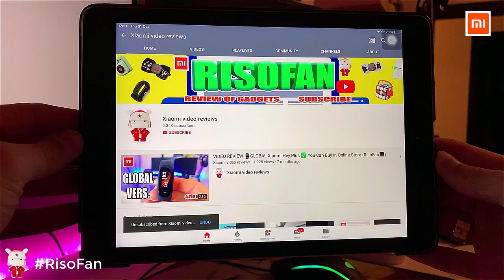XIAOMI Mijia ALPD3.0 Laser Projector 2400 ANSI Lumens 4k Max